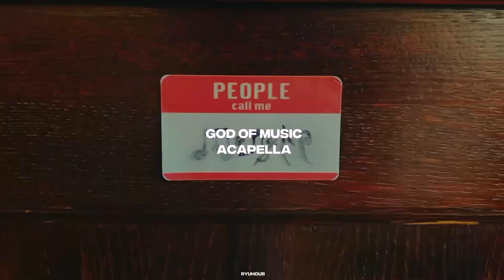SEVENTEEN - God of music (Acapella)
hey! hope you have a great day :)